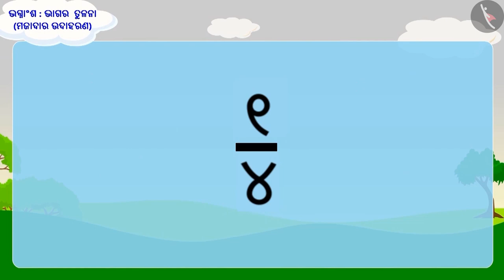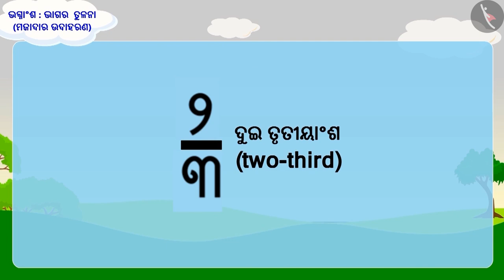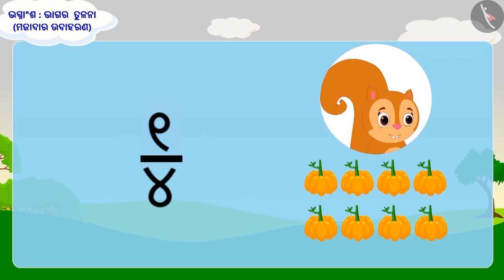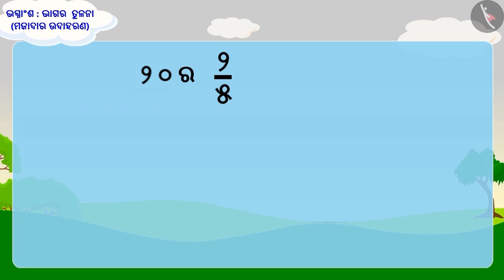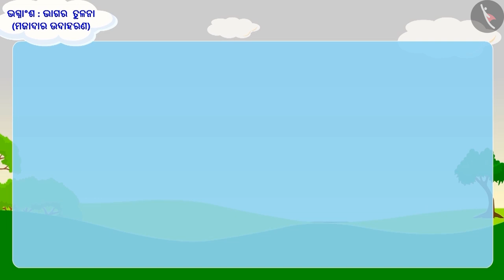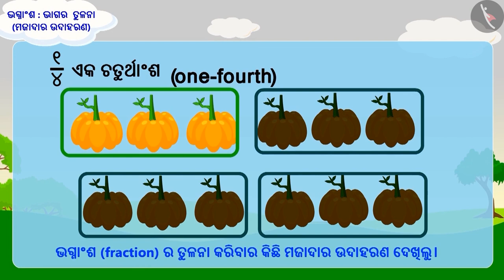ଭଗ୍ନାଂଶଗୁଡ଼ିକର ତୁଳନା : ଭାଗ-2 | Part 2/3 | Comparison of fractions: Part 2 | Odia | Class 5